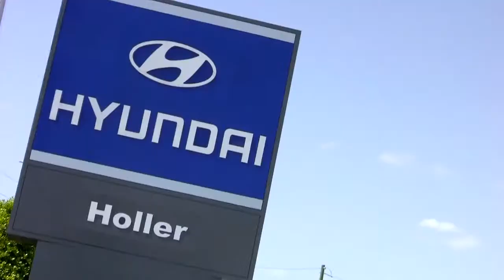:15 Brand Spot (Hyundai+Mazda)